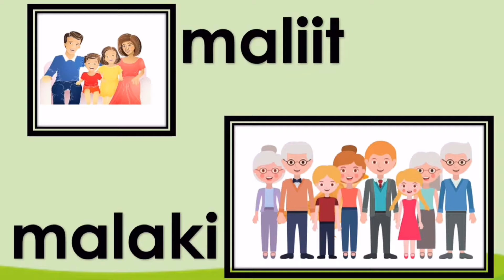Kindergarten Week 11 MELC-based - Ako ay Kasapi ng Pamilya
Ako ay Kasapi ng Pamilya
Kindergarten Week 11
melc-based
-Natutukoy na may pamilya ang bawat isa